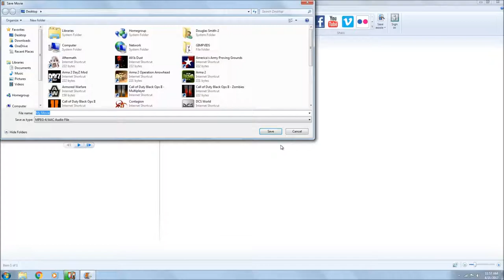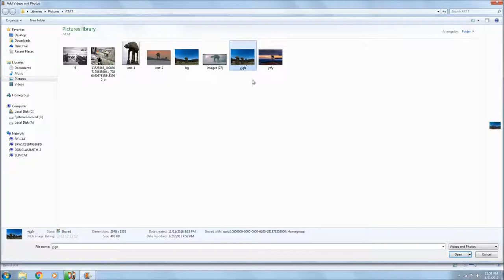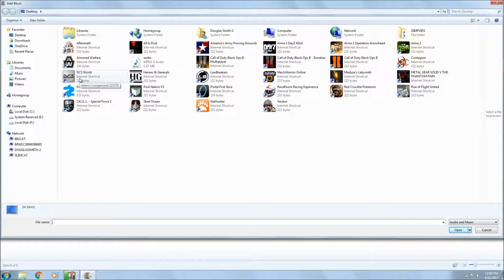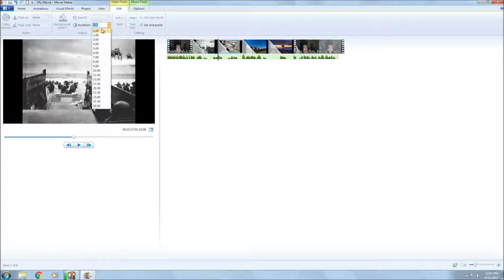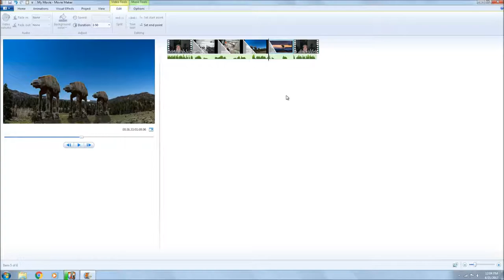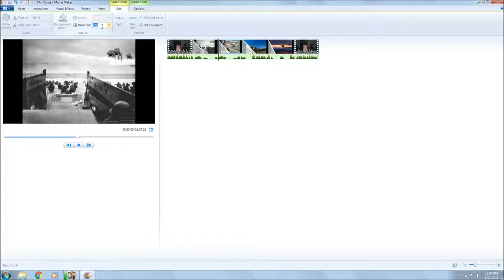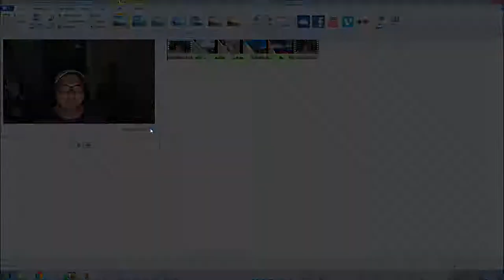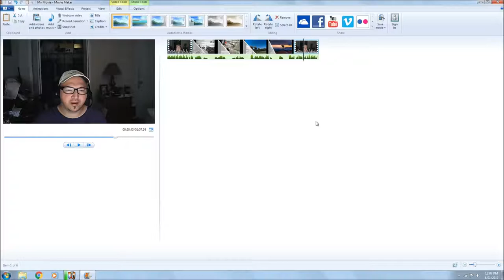How to make a slideshow in the middle of your vlog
How to make a slideshow in the middle of your vlog without interuption in audio, using my movie maker